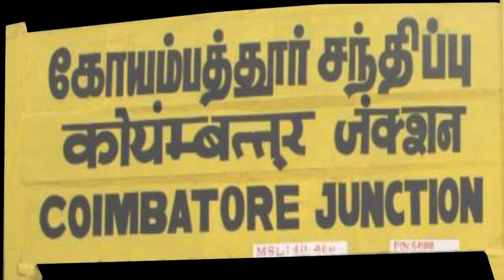speech. திருவள்ளுவர் விழாவில் சுகி சிவம் அவர்களின் அருமையான உரை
கோவையில் திருவள்ளுவர் விழா நடைபெற்றது இந்த விழாவில் சுகிசிவம் அவர்களின் தலைமையில் பட்டிமன்றம் நடைபெற்றது அதன் இணைப்பு உங்களுக்காக